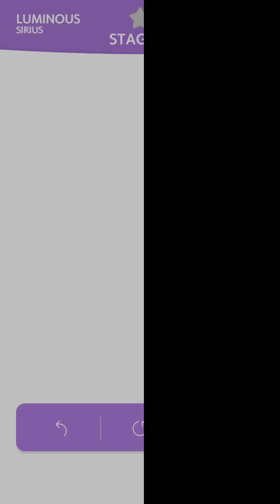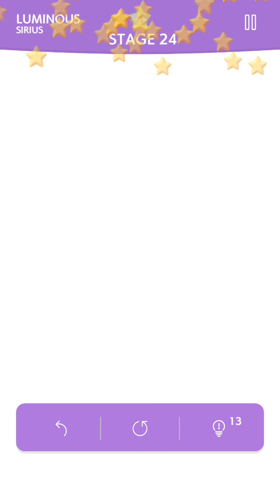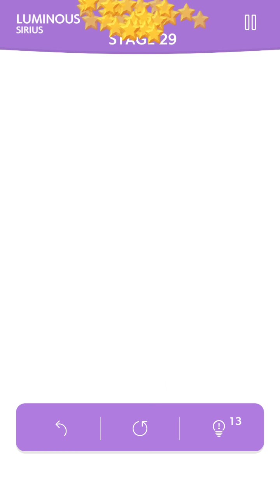1LINE - Luminous Sirius - Stage 21 to 30